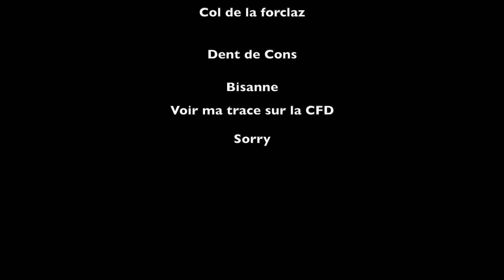TUTO CROSS VIDEO Triangle 158 km Chamonix-Annecy-Albertville-Chamonix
Salut les moineaux, Triangle plat de 158 km au départ de Chamonix
Trace ci dessous
Retrouvez la première partie explicative de Chamonix-col des Aravis ci dessous